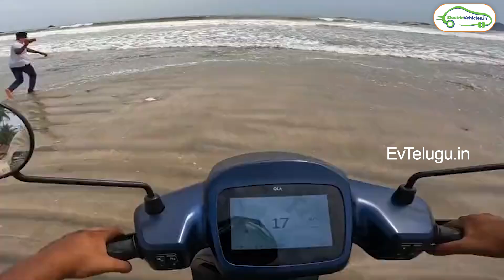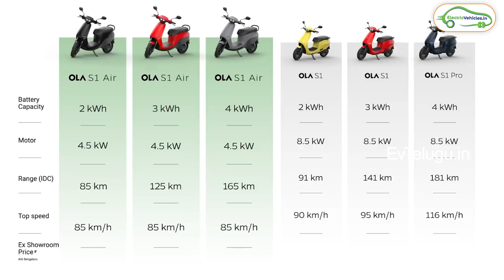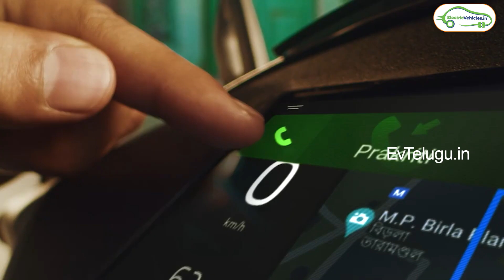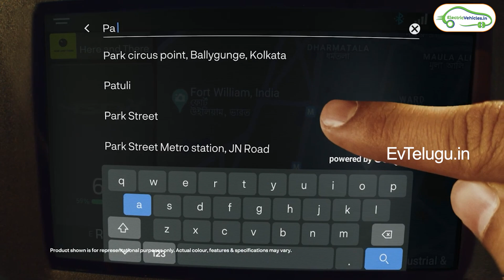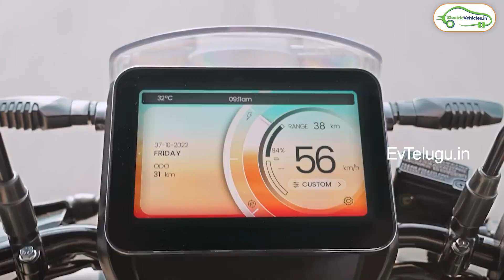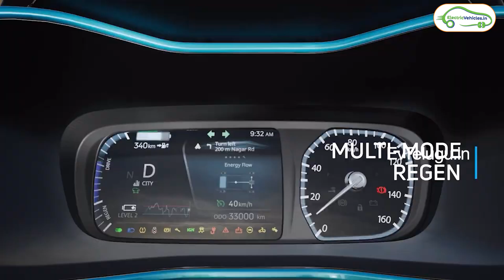పూర్తిగా నీటిలో మునిగిన OLA | ఎలక్ట్రిక్ వాహనాల పై ROAD TAX బాదుడు | EV Telugu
**Timestamps
00:00 Intro
01:00 OLA At Beach
02:06 OLA S1 air discontinued
03:25 Ather 5 years EMI Plan
04:54 Ather 450S
05:59 Simple one deliveries
07:18 Road tax on Evs
08:52 No subsidy on Ampere
09:49 Vida v1 plus Discontinued
10:45 New variant in Tata nexon ev max
11:22 Thanks For Watching*